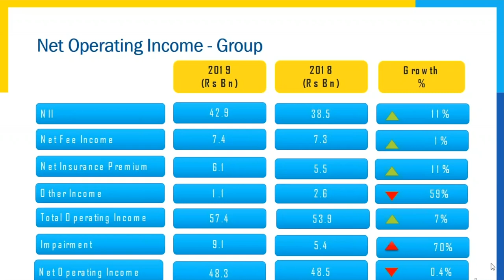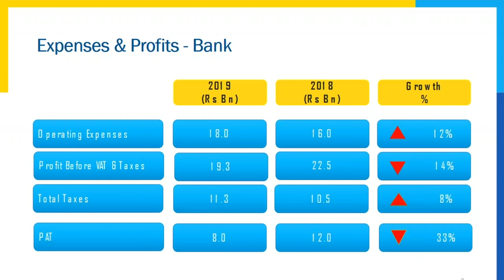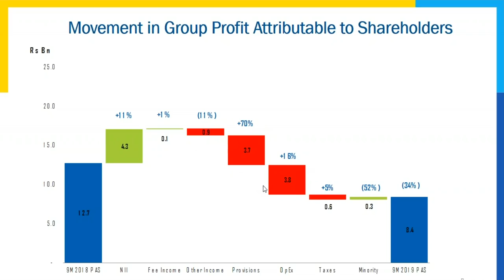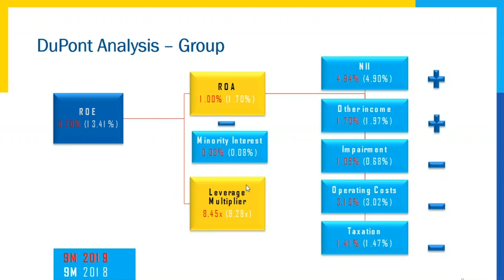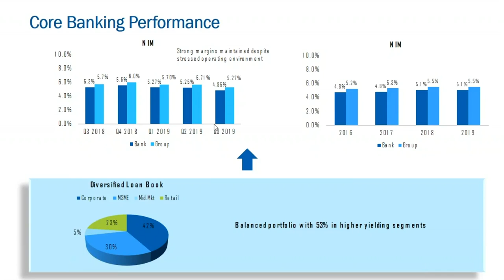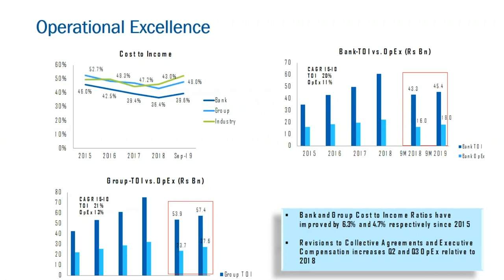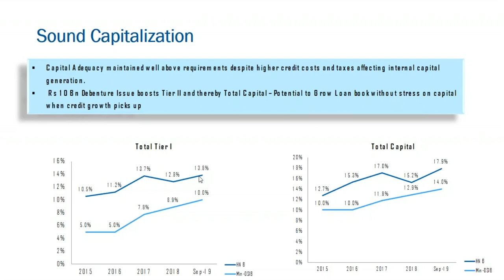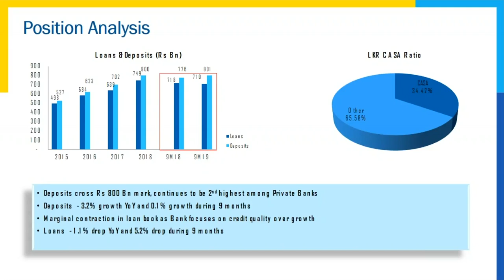HNB Investor Forum Q3 2019